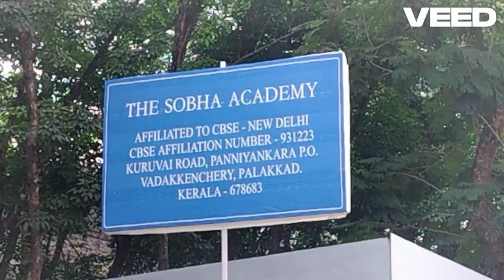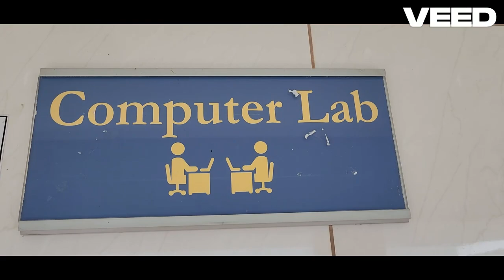THE SOBHA ACADEMY 931223 VIDEO 2024